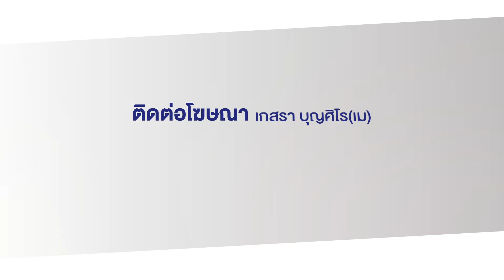หนุ่มใหญ่หาปลา ติดท่อระบายน้ำ 2 วัน l ตลาดข่าว - ข่าวเช้าเวิร์คพอยท์ l 5 มี.ค.67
อ.นาดูน  จ.มหาสารคาม  หนุ่มใหญ่หาปลาในท่อระบายน้ำ เกิดติดในท่อออกไม่ได้กว่า 2 วัน โชคดีคนเก็บของเก่าผ่านมาพบ  จึงตะโกนร้องขอความช่วยเหลือ  รอดตายปาฏิหาริย์